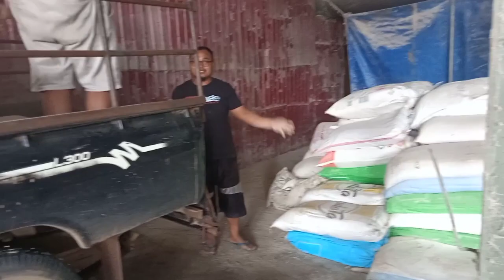Angkut Pakan Kering Bahan Tumpi Jagung Untuk Fermentasi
Tumpi Jagung Untuk Fermentasi
Angkut Pakan Kering Bahan